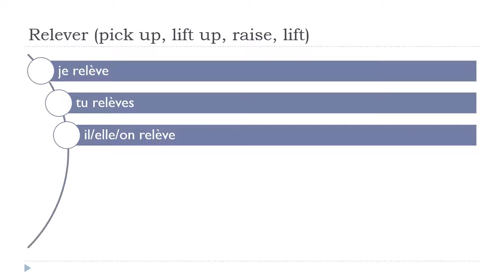Online francia kurzus = Relever # Indicatif Présent